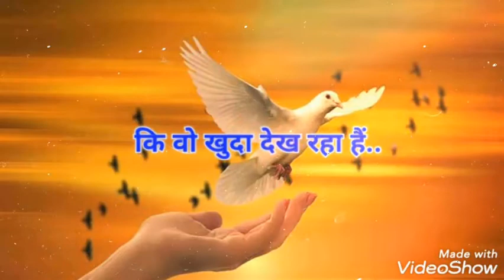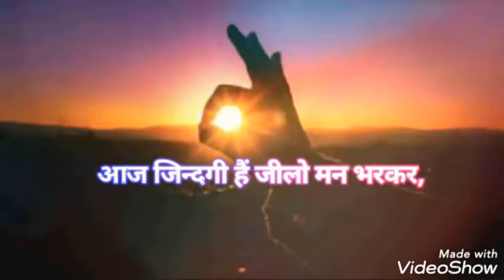motivational video~man ki baat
Radhe Radhe...
motivational video~man ki baat lyrical's animation video
 यहाँ तुम्हारा कुछ नहीं,
.और.
कल का कोई भरोसा नहीं..

न करना कभी घमण्ड इतना, यहाँ तुम्हारा कुछ नहीं,

Hi..